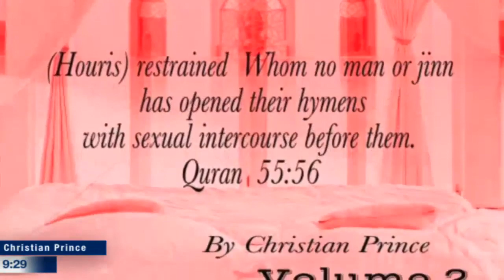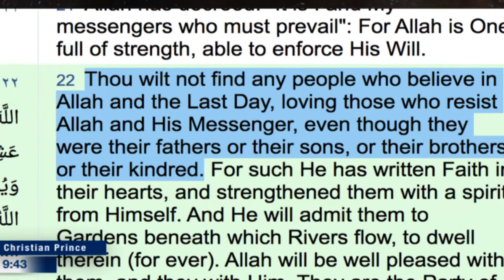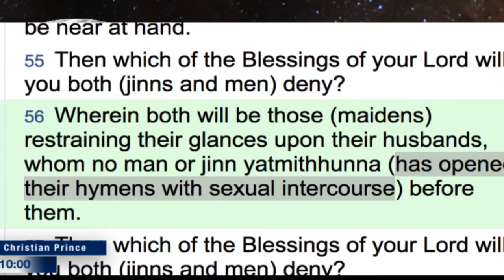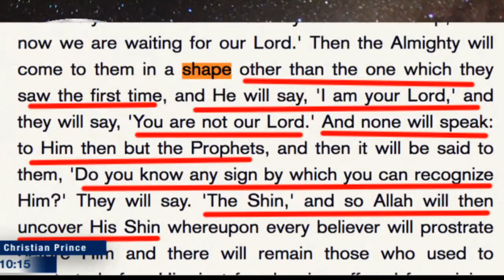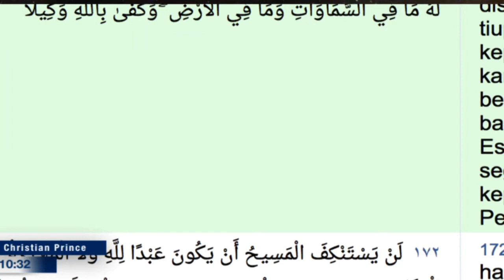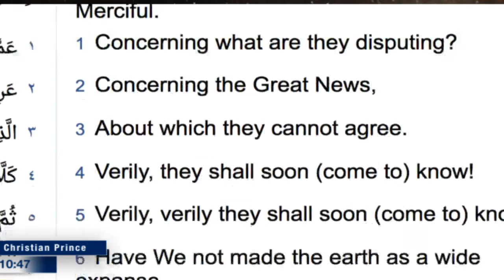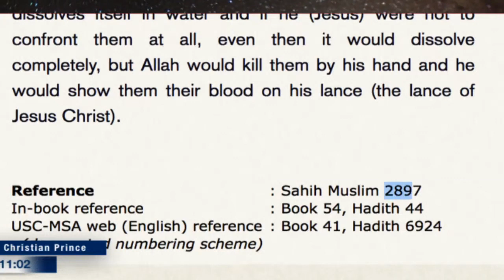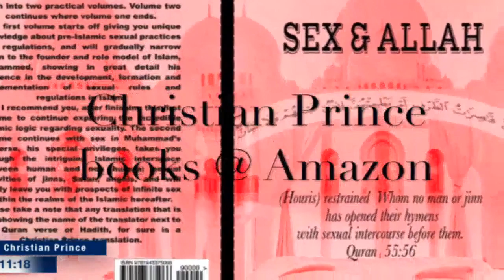The Quran or the Bible? TARUHAN NYAWA!! Pembuktian Mana yang Layak Disebut Sebagai Kitab Suci Al Q